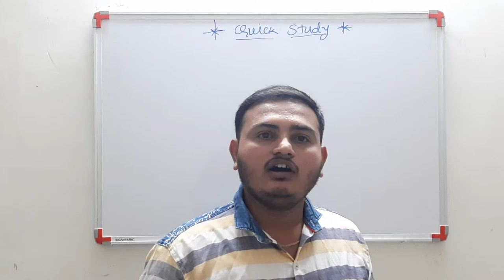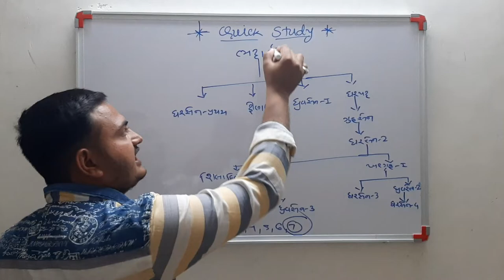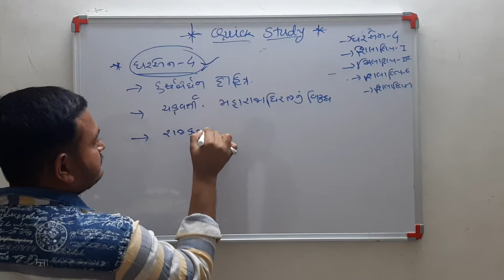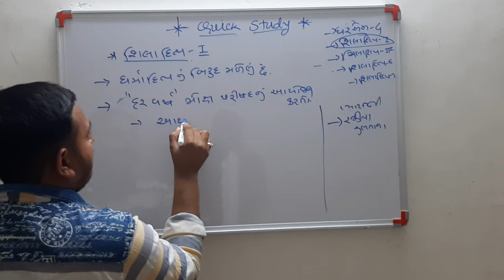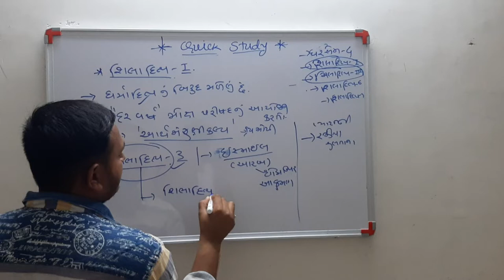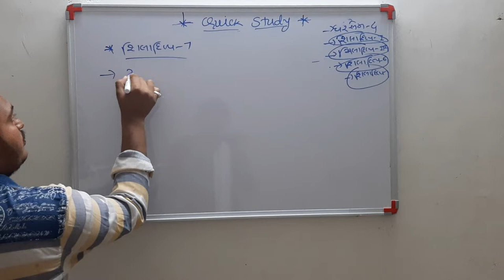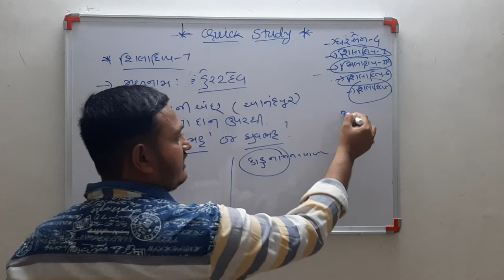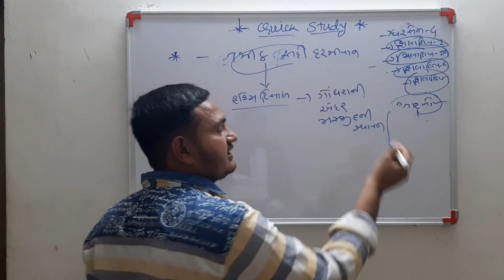મૈત્રક વંશ - 2 - ગુજરાતનો ઇતિહાસ - Gujarat history - Maitrak vansh- 2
મૈત્રક વંશ - 2  Gujarat history ગુજરાતનો ઇતિહાસ
its useful for

PI,
PSI,
DYSO,
TALATI,
CONSTABLE
HORTICULTURE OFFICER
AGRICULTURE OFFICER
history of Gujarat in detail
quick study ,quick study gujrati
Quick study, matchsticks for competitive exam, constitution for competitive exam, Indian polity, Indian constitution, mathas tricks , short tricks